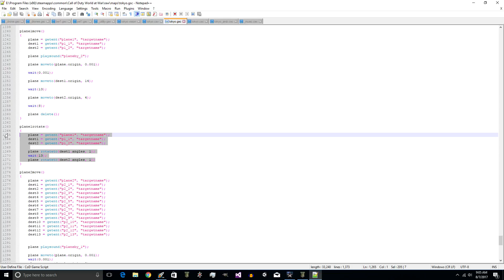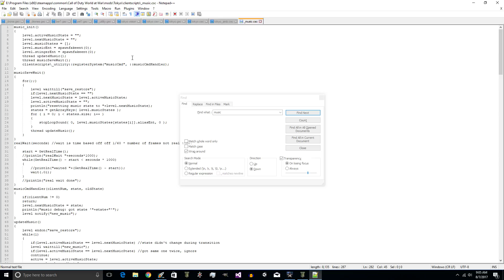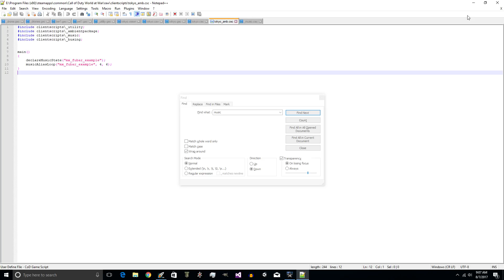Call of Duty World at War Custom Map: "Tokyo" Update 14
The map is almost done! Just a few more weeks of tweaking and it will be released to the general public!